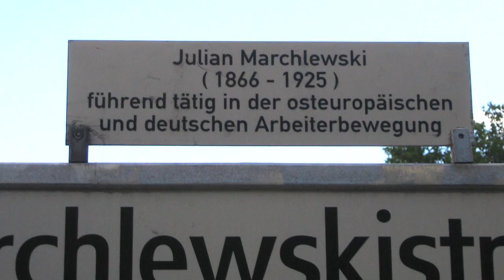Bekannte Straßen in FK - Die Marchlewskistraße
Julian Baltazar Marchlewski wurde 1866 in als Sohn eines Getreidehändlers und einer deutschen Adligen geboren.
Er war Mitbegründer der Kommunistischen Internationale und gehörte ihrem Exekutivkomitee an. Er starb 1925 bei einem Kuraufenthalt in Italien.